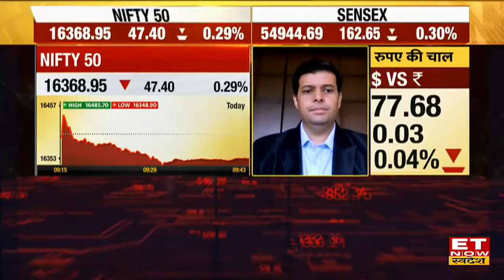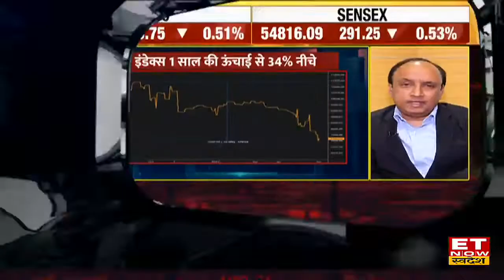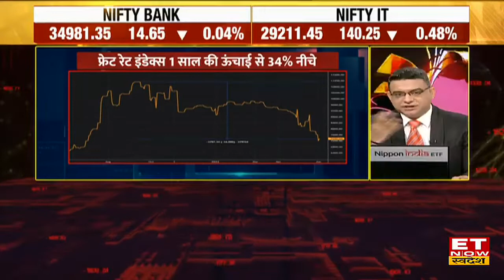RBI Monetary Policy: क्या जिद्दी महंगाई के सामने मजबूर होगा RBI? कितना बढ़ेगा आपके जेब पर बोझ ?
RBI rate hike coming: बढ़ती महंगाई के बीच आम लोगों में हर सुबह पेट्रोल और डीजल के दाम को लेकर टेंशन बनी रहती है। बुधवार यानी आज की सुबह एक नई टेंशन जुड़ गई है। यह टेंशन केंद्रीय रिजर्व बैंक के मौद्रिक नीति समिति के नतीजों को लेकर है।